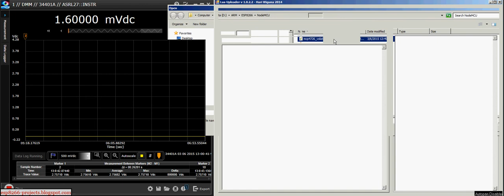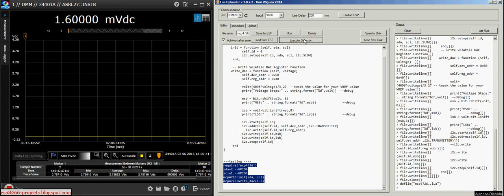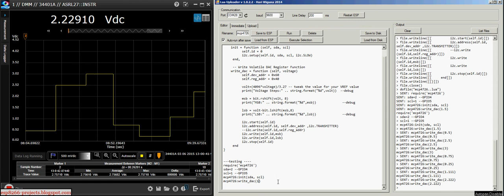ESP8266 - MCP4726 I2C DAC Driver Example 1 - CBDB WIFI Module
MCP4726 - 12 Bit I2C DAC Driver
Example 1 - quick test with CBDB ESP8266  Module Board.